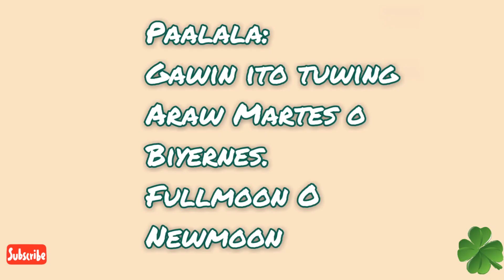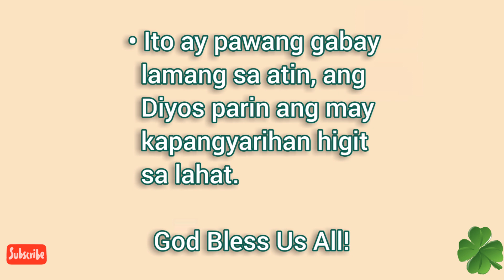DAHON NG LAUREL, PERA AGAD!PARA SA WALANG KATAPUSANG SWERTE|BIYAYA ay SUMA IYO-ARLENE R B 7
DAHON NG LAUREL, PERA AGAD! PARA SA WALANG KATAPUSANG SWERTE|SWERTE at BIYAYA ay SUMA IYO
ARLENE R B 7

Marami pang susunod na video at ang mga ito ay mabisa matagal ko ng gustong ishare ang mga kaalamang  ito.
Malaki maitutulong sa inyo
ng mga ito.

You can also visit my facebook page just click the link.